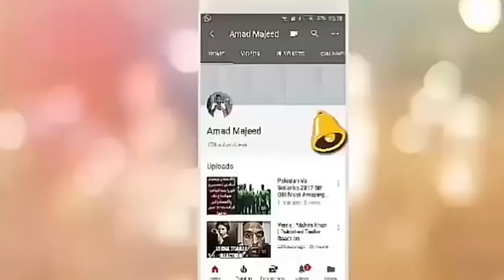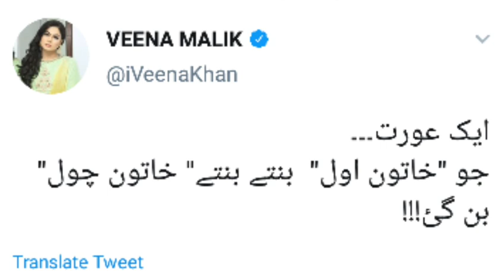Veena Malik ny Reham Khan ka muh kala kar dia - Details By Amad majeed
Credit Links
Music in this video